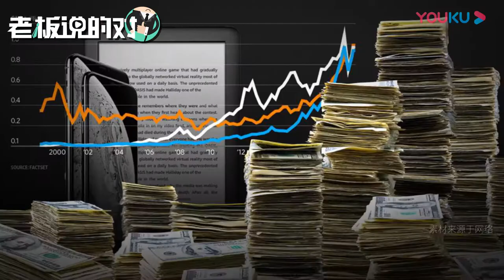重回10000亿市值！iPhone11发布后，苹果股价第4次突破万亿关口